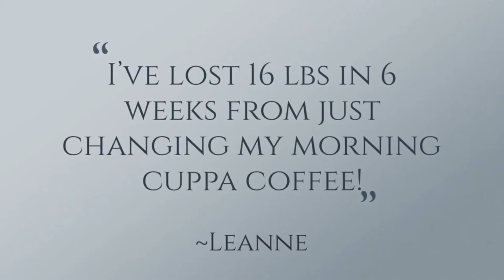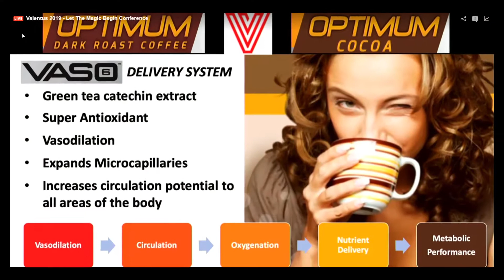Skinny Coffee | Valentus SlimRoast Optimum with Dynamine | Lose Weight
NEW! SlimROAST Optimum with Dynamine! The Amazing New and Improved Valentus Weight Loss Coffee!
Lose Weight Without Losing Your Mind with SKINNY COFFEE

The Valentus flagship product, SlimROAST Optimum just got an upgrade.  Hard to believe I know but it's true! SlimROAST Optimum with DYNAMINE is the new and improved version.

The addition of Dynamine has taken our Valentus weight loss coffee that was already a smashing success and made it even better!

"This amazing weight loss coffee is an innovative product. A great tasting neurological solution for optimal performance."

Anything that helps people with their moods, increases their energy, and has them losing up to 5 pounds in their first week of consumption, to us is worth blabbing about.

And the Valentus weight loss coffee with Dynamine does just exactly that.

So let's get right to it. Follow us as we unwrap the secret sauce​ that makes up this amazing feel-good coffee brew.

Splendid we say!

The Valentus weight loss coffee was added to the company in May of  2018. It is the creation of another new addition to the team ... world-famous product formulator Kevin Thomas!

Kevin formulated the SlimRoast Optimum With Dynamine exclusively For Valentus.

It is their special blend. It is not being used or sold by any other company. And it's been a great addition because as we are quickly learning, weight loss coffee is something that a LOT of people want.

Some of this blog post will be focused on Kevin and his interview with Valentus CEO Dave Jordan. The rest will also be focused on the new SlimRoast with Dynamine. We want to make sure you are up to speed! So before we get into that interview, let me tell you a little about what is in SlimRoast Optimum coffee (now with Dynamine) and what it will do for you.

Exclusive functional coffee formulated to:

Crush Cravings *
Increase Energy *.
Metabolize Fat to Energy *
Help Regulate Blood Sugar *
Improve Mood & Focus *
Boosts Circulation and Oxygen Delivery *

The Secret ... Stacking Nutrients

The secret ... stacking a group of independently performing nutrients that work together in synergy. That's just the beginning though. The stack then must be delivered to the proper places in the brain.

In addition, the receptors responsible for alertness, memory, and focus are optimized for full metabolic functions. You'll be able to crush your cravings while increasing your energy.

Columbian Espresso Coffee *
Griffonia Seed Extract *.
DL-Phenylalanine *
L-Theanine *
Full Spectrum Cocoa Extract *
Methoxyisoflavone *
Phenylethlamine (PEA) *
Green Tea Extract (as VASO-6 TM)
Dynamine  (Methylliberine)  *
ALPHA-GPC - Glycerol Phosphoryl Choline  *
Beta Ecdysterone  *
Chromium Polynicotinate  *

Go to the link below for more info ...  and get back to me with your questions.

Thanks,
Brett Gurney
Team Valentus United Founder
Valentus Leader

Home Page -
Internet Marketing for Beginners